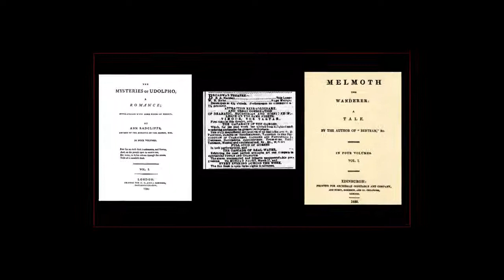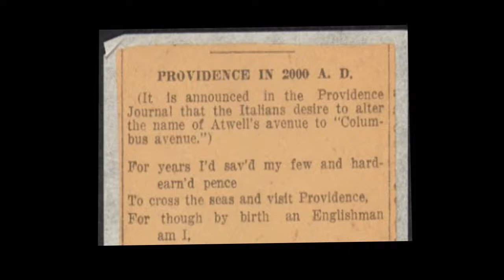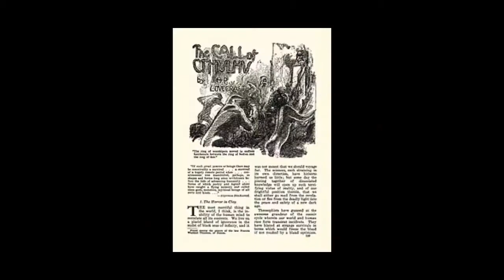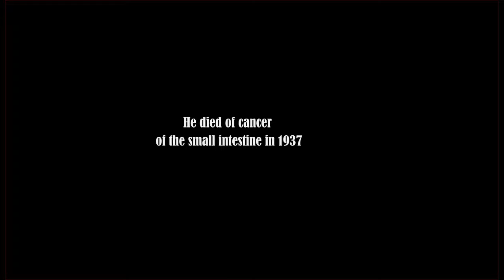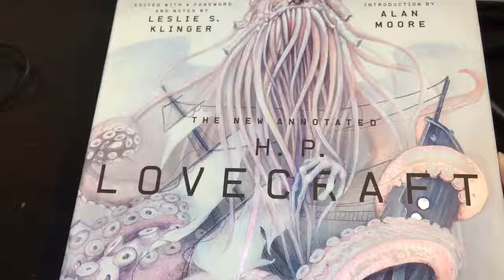H.P. Lovecraft - Animated biography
Short animated presentation of  H.P. Lovecraft (August 20, 1890 – March 15, 1937) - master of the Gothic tales of terror, cosmic horror writer.

Please note that his stories were published in magazines and not as books - I am not very clear about that in the video.

Sorry about the dust bunnies on the table at the end, and about the red frames on some of the slides, my eyes were tired already!

This video used to be on my English channel but I have decided to put all my videos in one place.

Read free ebooks

The King in Yellow by Robert W. Chambers

Some of his most famous stories:
Dagon (1917)
Nyarlathotep (1920)
Azathoth (1922)
The Call of Cthulhu (1926)
The Case of Charles Dexter Ward (1927)
The Colour Out of Space (1927)
The History of the Necronomicon (1927)
The Dunwich Horror (1928)
At the Mountains of Madness (1931)
The Shadow Over Innsmouth (1931)
The Shadow out of Time (1934)

The New Annotated H. P. Lovecraft (Annotated Books), Leslie S. Klinger (editor)

The New Annotated H.P. Lovecraft: Beyond Arkham
 Leslie S. Klinger (Editor), Victor LaValle (Introduction)

Music credits

Coyote Hearing | Joker's Lair

Aaron Kenny - Dark Alley Deals